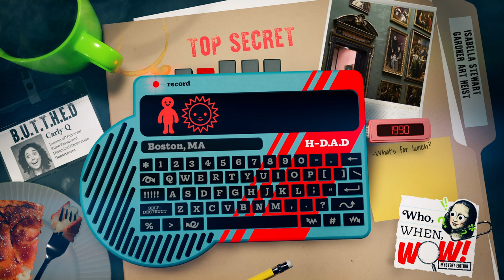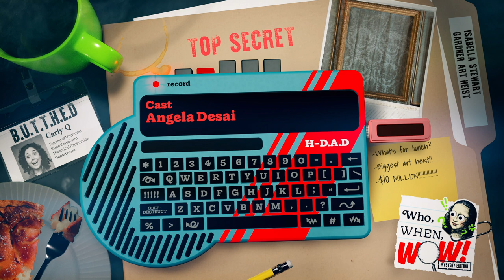Learn about the Largest Museum Heist In History | Who, When, Wow: Mystery Edition | Kids Podcast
Who When, Wow: Mystery Edition: Isabella Stewart Gardner Museum

In March of 1990, 13 works of art were stolen from the Gardner Museum in Boston by two men posing as police officers. The priceless paintings were never recovered, so Carly travels back in time to learn about the heist and why Art is so valuable.

Who, When, Wow! Mystery Edition is a kids mystery podcast hosted by Carly Q (Carly Ciarrocchi), an aspiring time travel detective. Carly Q has made it her personal mission to secretly explore the mysteries of history. As a junior analyst at The Bureau of Universal Time Travel and Historical Exploration Department (aka B.U.T.T.H.E.D), Carly travels through time to investigate mysterious historical events, like the Loch Ness Monster. Carly Q is following the facts to questions that may have no answers… and she is taking you with her. or wherever you get your podcasts!

Tinkercast is all about inspiring curious kids (ages 4-12) and their grown-ups to explore all the WOWs in the world. Founded by media veterans, storytellers, and parents who believe that well-told stories can connect kids to their world, Tinkercast’s podcasts, books, videos, events, and more, inspire kids and grown ups to use their imagination and follow their curiosity. From stories about scientific innovations, amazing animals, unsung historical figures, and more, listen to a Tinkercast podcast and start saying “WOW!” Learn more and download a printable worksheet for this episode